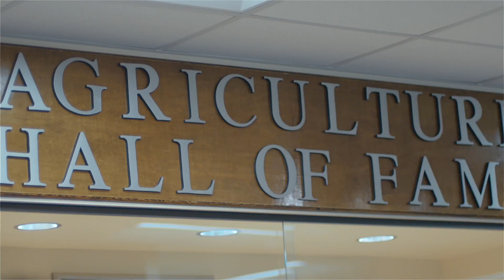Equitable provides support for college exploration and attainment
Equitable partners with Crescent Coalition to bring college tour experiences to high school students in Charlotte, NC.

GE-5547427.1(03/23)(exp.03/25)